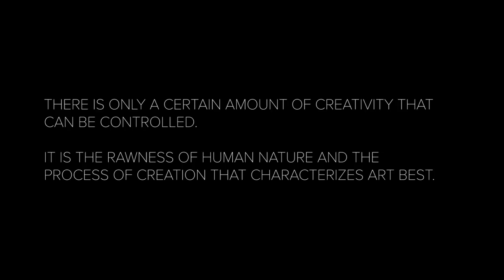Kitchen Sink Productions - Channel Trailer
There is only a certain amount of creativity that can be controlled.

Introducing Kitchen Sink Productions, an audio/visual production group for musicians and performers.